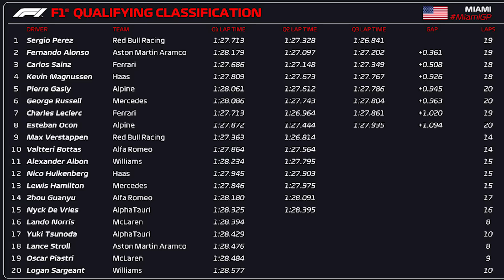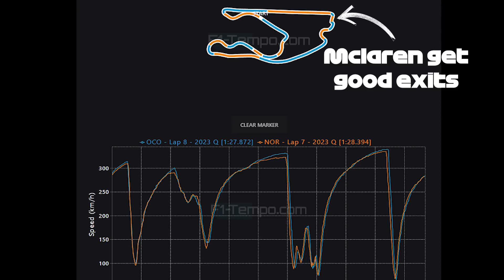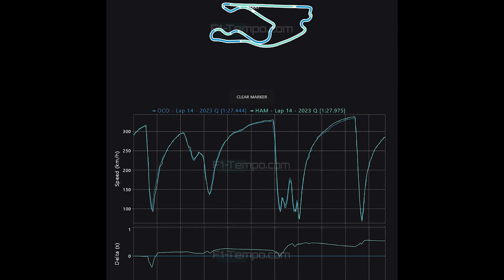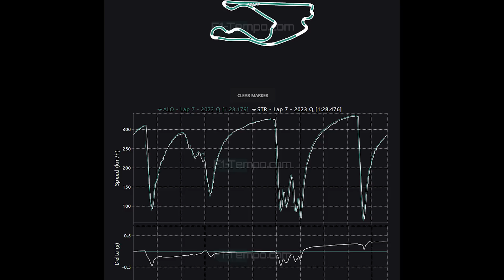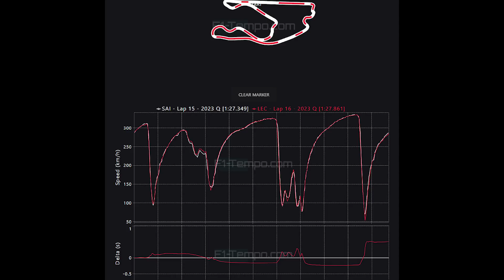F1 2023 Miami GP Qualifying Analysis What did we Learn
Qualifying is over and in a shock to no one, it is a Red Bull on pole position. But it is not Max Verstappen on pole, instead it is his teammate Sergio Perez on pole and Verstappen is down in P9, but that is not the only shock. Mercedes are struggling for pace and Lewis Hamilton was knocked out in Q2, whilst George Russell was struggling to get through to Q3. For Ferrari Carlos Sainz had a great session and ended up in P3 just behind the Aston Martin of Fernando Alonso. Both of their teammates had difficult sessions, Charles Leclerc crashed in Q3 and will start P8 while Lance Stroll did not even make it out of the first Qualifying session. Haas and Alpine all had brilliant sessions with Kevin Magnussen an excellent P4 and Gasly P5 with Ocon P7